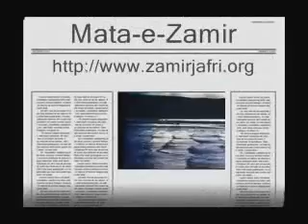Apna Parcham Aik Hai Apna Quaid e Azam Aik Hai , National Song